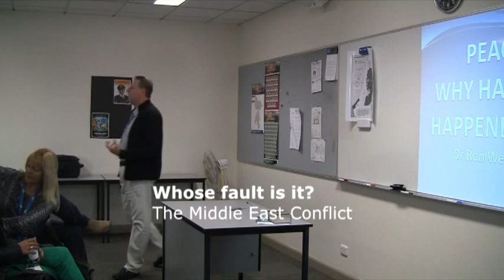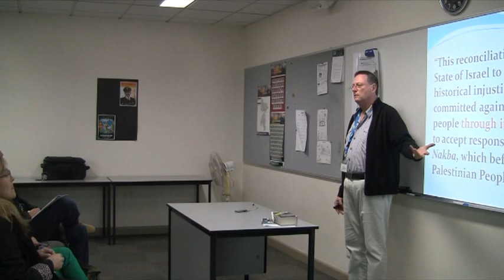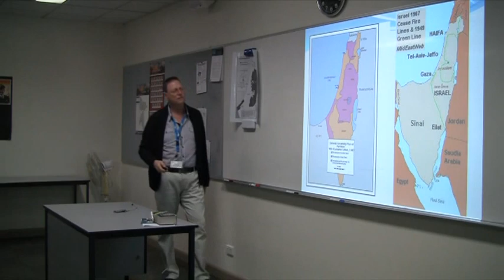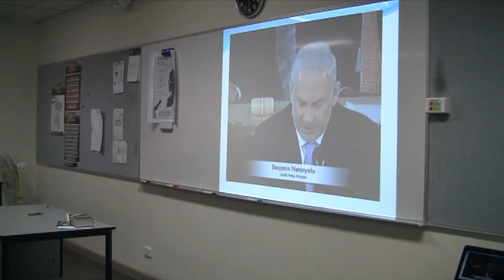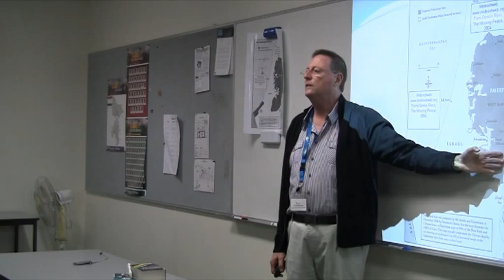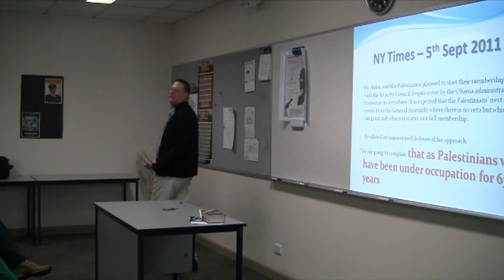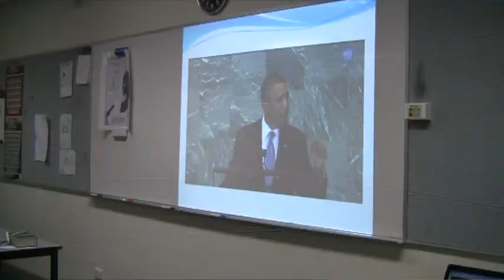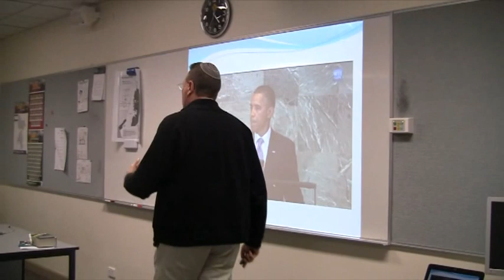Whose fault is it? The Middle East Conflict - Dr Ron Weiser AM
Dr Ron Weiser AM, Immediate Past President of the Zionist Federation of Australia, delivers a session at the ZFA's 8th Biennial Jewish Educators' Conference, 12 August 2012.

This session will seek to convey the reasons that "The Conflict" in the Middle East continues, so that students can understand more clearly the dramatic change in attitude by the democratic world that has made the past year one of the most dynamic in terms of hasbara, since 1967.